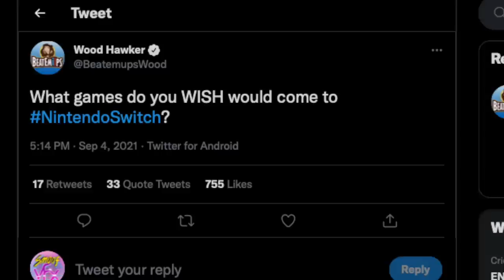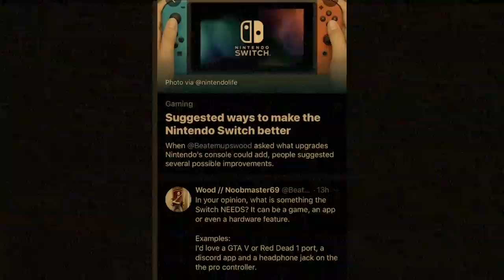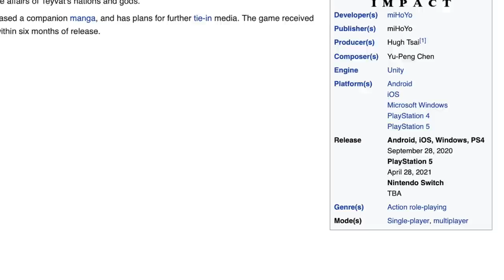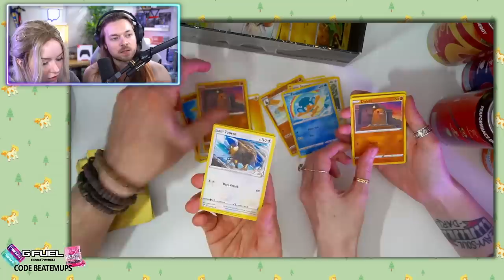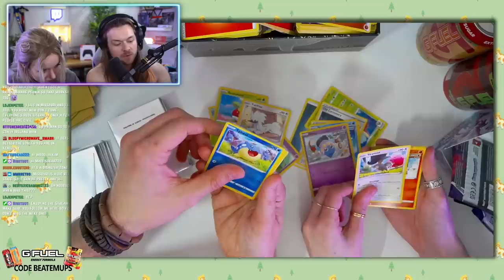Dear Nintendo: WHERE Are These Nintendo Switch Games?!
10 NEW Games the Nintendo Switch NEEDS! Metroid, Zelda, Genshin Impact, Sims, Pokemon??